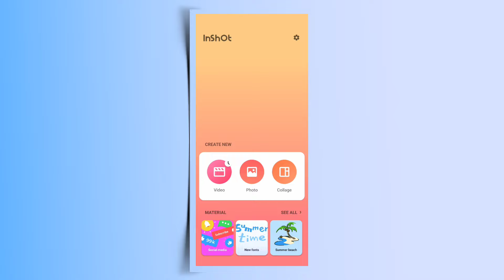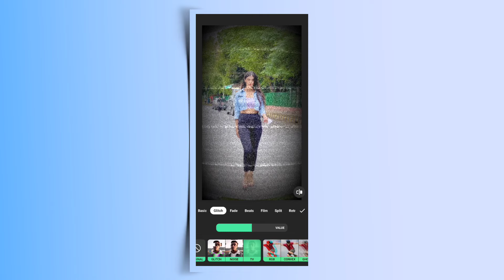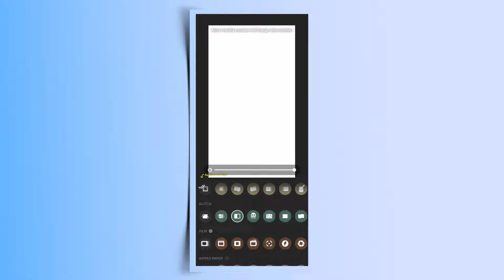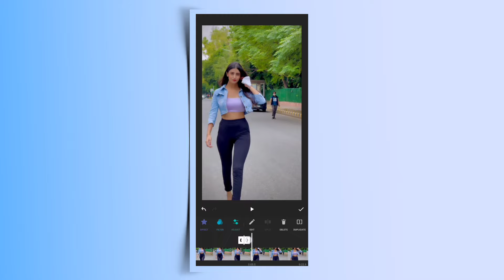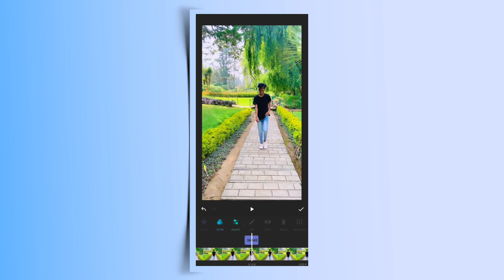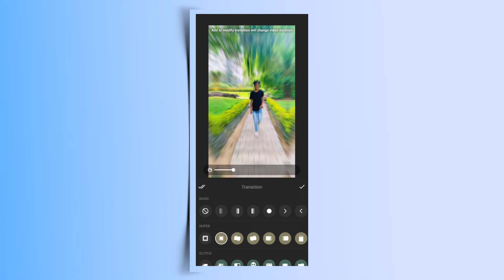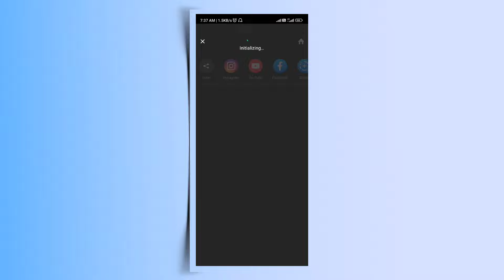Inshot Effect Video Editor | Inshot Effect Tutorial | How To Use Effects In Inshot | Effect Editing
inshot effect video editor
inshot effect tutorial
how to use effect in inshot
inshot effect video editing kaise kare
how to get free inshot effect
tutorial inshot effect
inshot flash effect
effects in inshot
blink effect in inshot
glitch effect in inshot
inshot tutorial